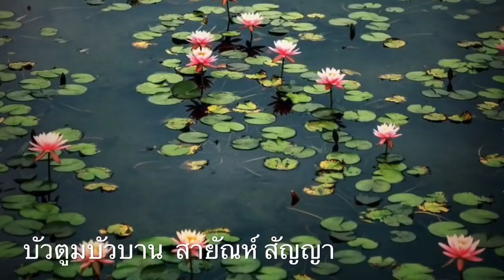บัวตูมบัวบาน สายัณห์ สัญญา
Keel keel luv ya'